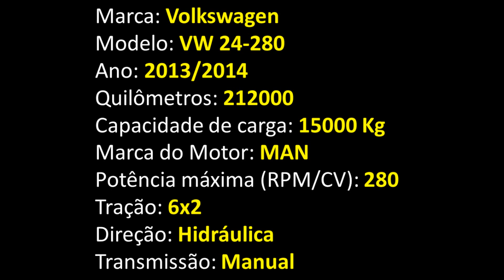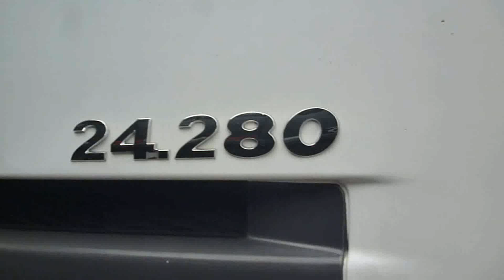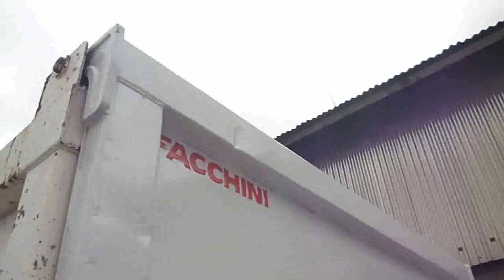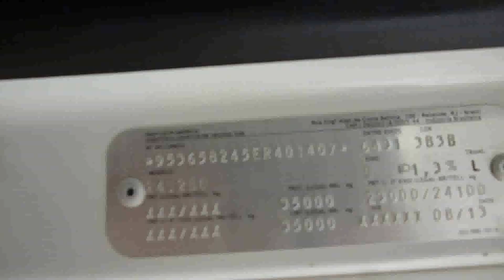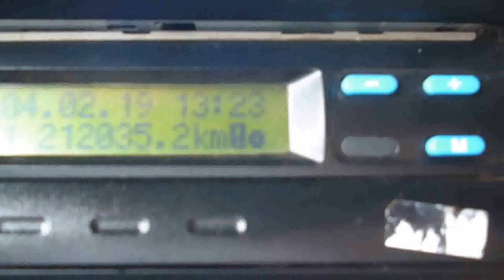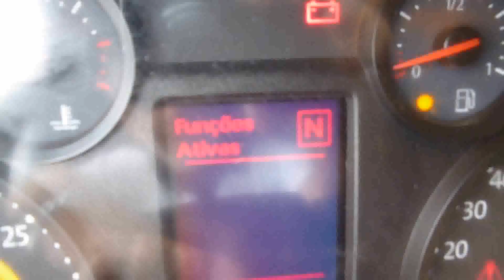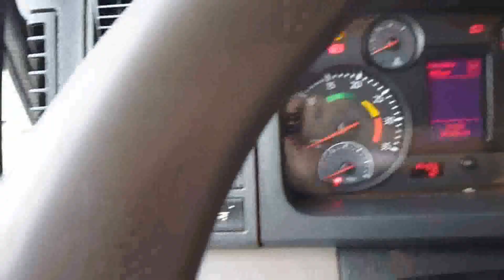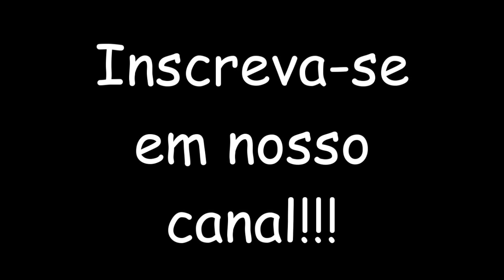VW 24-280 6x2 - Caçamba - Ano 2013/2014 === VENDIDO ===